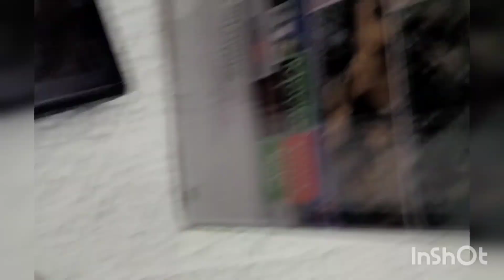Meu Xbox360 desbloqueado à quase dois anos sem ligar vamo ver se ainda funciona !¿